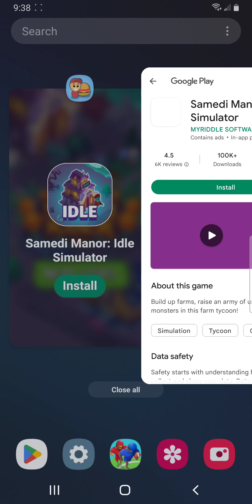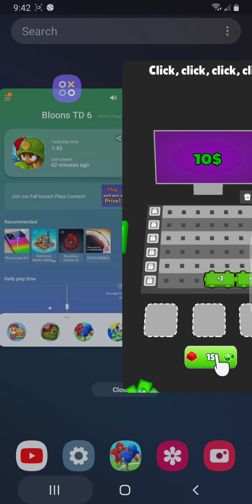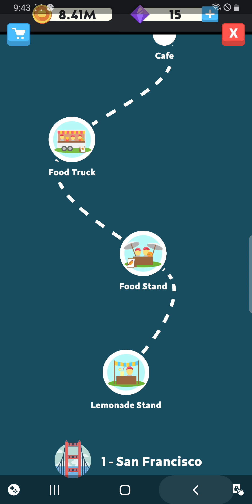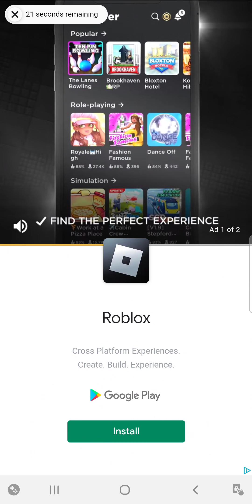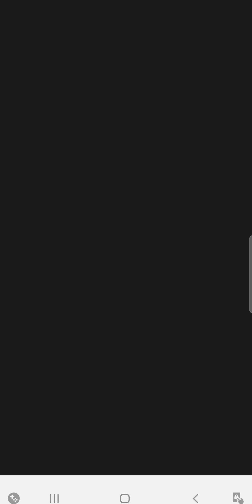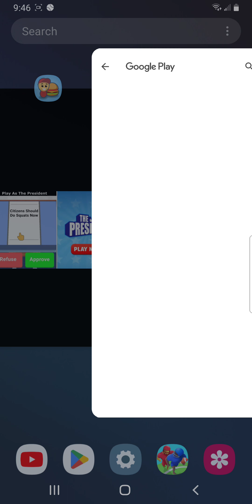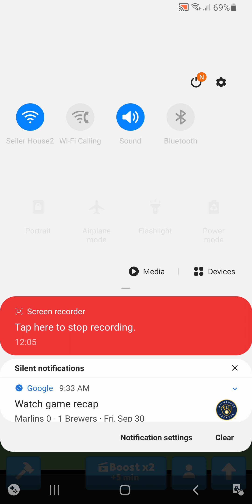Part 2 of selling food